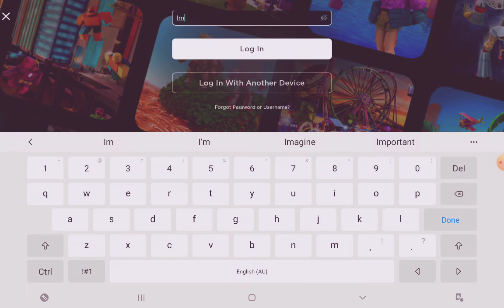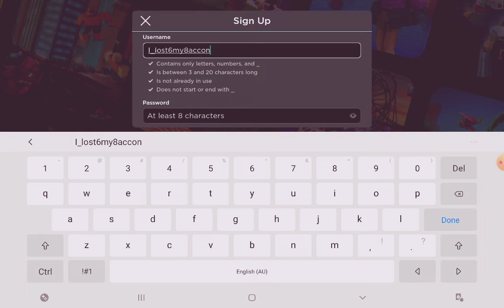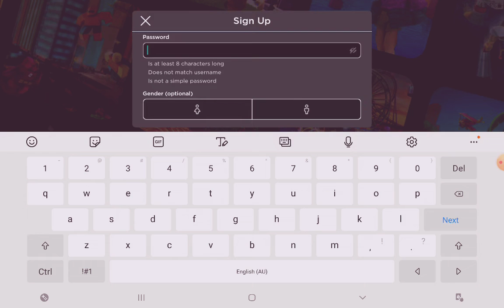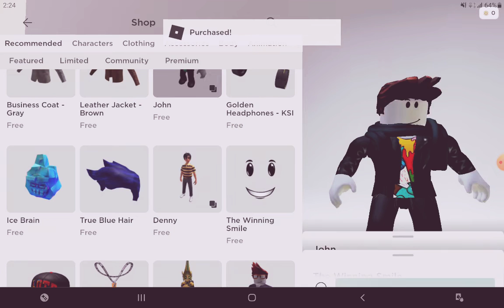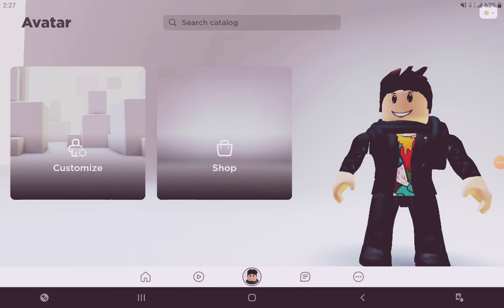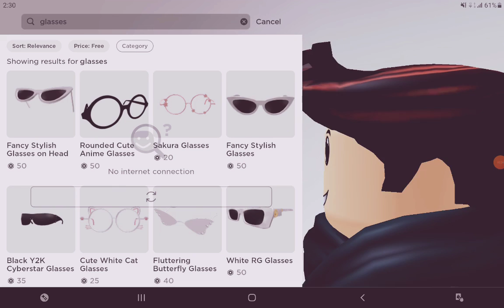When You Foget Your Roblox Password!